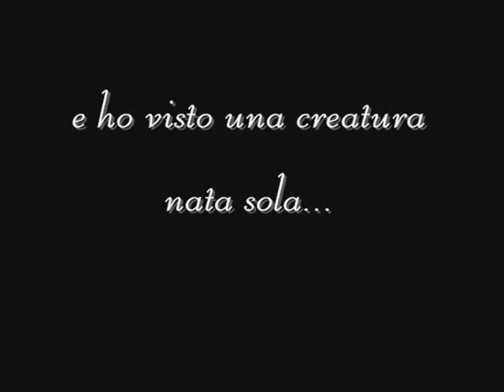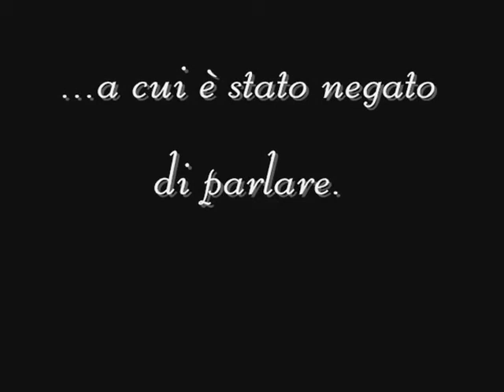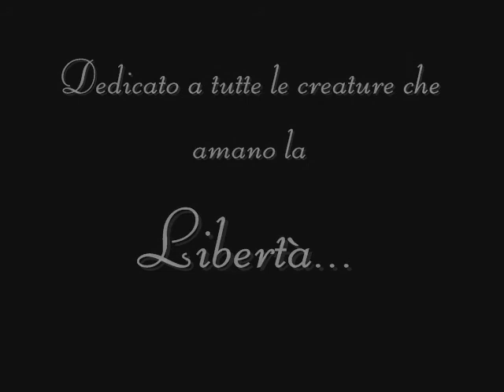Ipse Dixit - Seiten Taisei Son Goku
Un video sul Seiten Taisei Son Goku, sulla sua storia e la sua solitudine. Contiene spoiler da Saiyuki Gaiden. Musica di Vanessa Mae, dalla colonna sonora di Alexander.

Here is the translation of what is written in the video.

Ipse Dixit - Dedicated to Seiten Taisei Son Goku
I often tried to look into your eyes...
And I saw a creature born alone...
That lived alone...
That fights alone...
To not die.
This is you, in spite of all...
A sad and lonely creature...
...to whom the speech has been forbidden.

I hope this translation is right! XD
A video about Seiten Taisei Son Goku, about his story and his solitude. It may contain spoilers from Saiyuki Gaiden. Music from Vanessa Mae, from Alexander's OST.